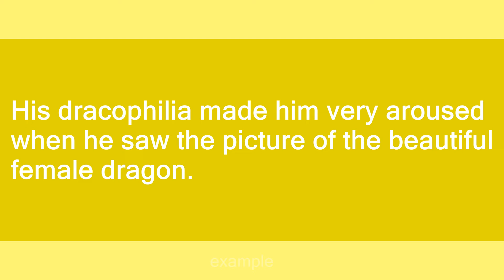dracophilia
Slang flashcards: